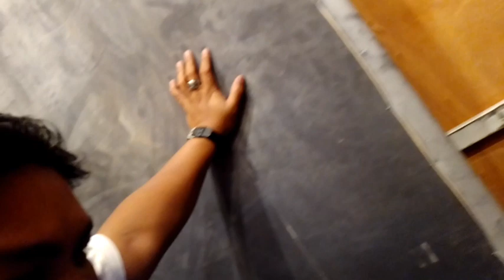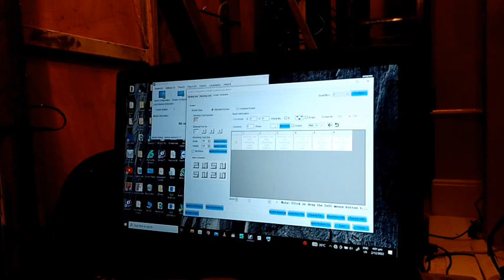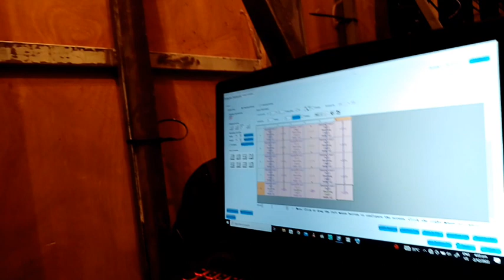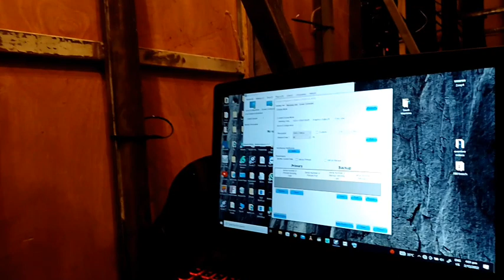LED SCREEN 3×4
SCREEN 3×4